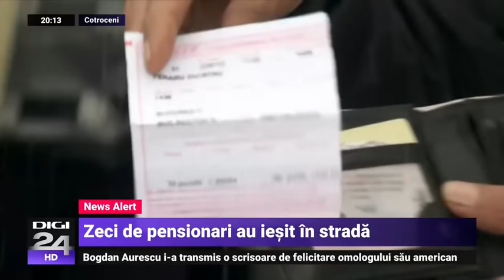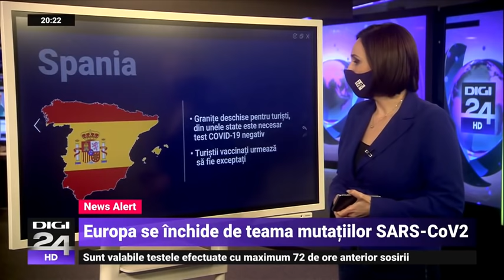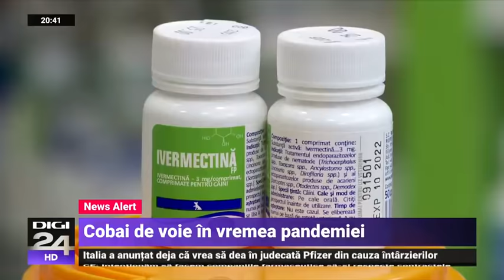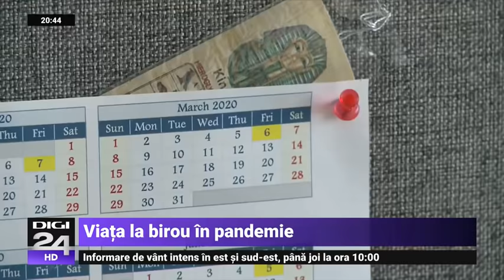Primarul Iașiului Mihai Chirica a fost trimis în judecată - Digi 24 - Jurnalul de seară, 2021-01-27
Primarul Iașiului Mihai Chirica a fost trimis miercuri în judecată într-un dosar în care este acuzat de abuz în serviciu. În 2013, când era viceprimar, Mihai Chirica ar fi aprobat cumpărarea ilegală, în leasing, a 4 autoturisme, spun procurorii.
Jurnalul de seară din data de 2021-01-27 orele 20:00-21:00. Un talk show difuzat de Digi24 HD, de luni până joi în Prime Time şi prezentat de Cosmin Prelipceanu. Toate subiectele zilei sunt dezbătute alături de invitaţii din platou. Luni seara, invitat este analistul Cristian Pârvulescu, iar joi, reputatul jurnalist Cristian Tudor Popescu vine în studioul Jurnalului de seară. Principalul talk show de la Digi24 respectă valorile de echilibru, echidistanţă şi imparţialitate ale postului.